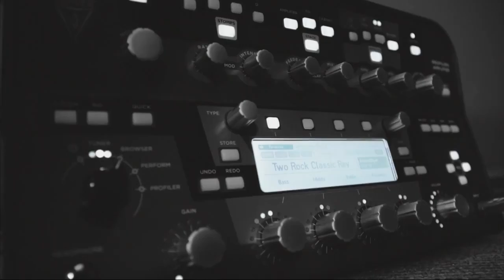DUBAI PARTY BAND SUPERNOVAS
COVER PAGE ENTERTAINMENT @coverpage_agency